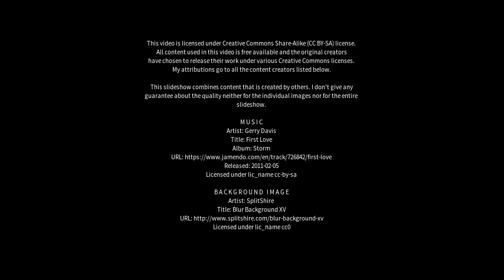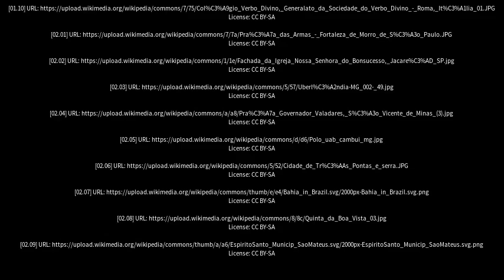Best places to visit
Best places to visit - Conceição das Alagoas (Brazil) Best places to visit - Slideshows from all over the world - City trips, nature pictures, etc.